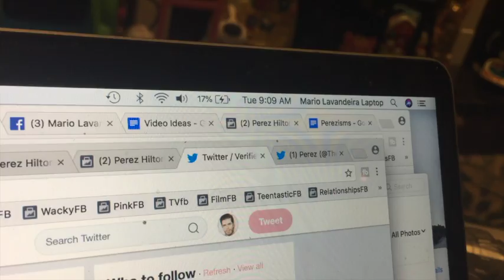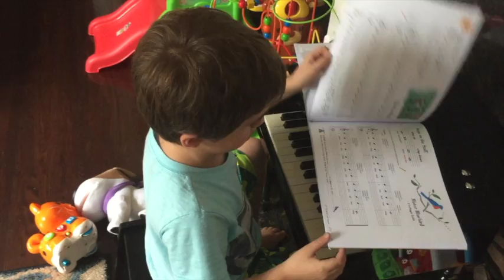My Son's First Day Of Kindergarten! EXCITING!!! | Perez Hilton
We're in the big leagues now! He's gonna start LEARNING! Serious stuff here! Capturing his first day and who J.R. is as he enters kindergarten. Watch! Enjoy! SHARE!